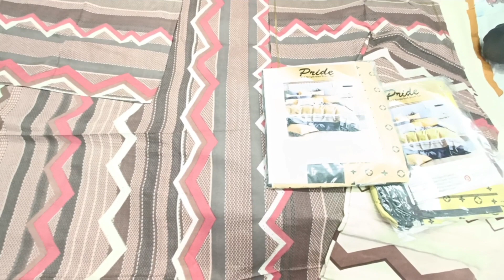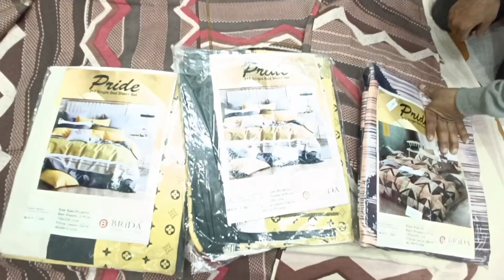ऐसीvarrietyआज तक नहीं देखी होगाsingle Bedsheetजिसका दाम भी इतनाकमओरqualitysuper से भी ऊपर9988889123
ऐसीvarrietyआज तक नहीं देखी होगाsingle Bedsheetजिसका दामभी इतना कमओरqualitysuper  से भी ऊपर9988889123, 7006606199
All kindsofHosiery goods
  Brand name kps  manufacturer by

     SHOP Address
  HAPPY KNITWEARS  Mochpura bazar
          LUDHIANA